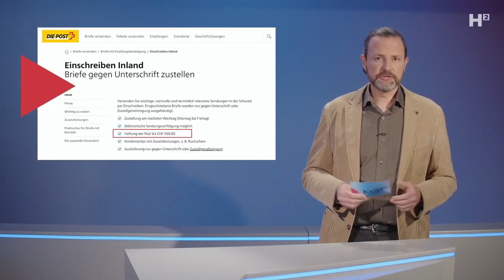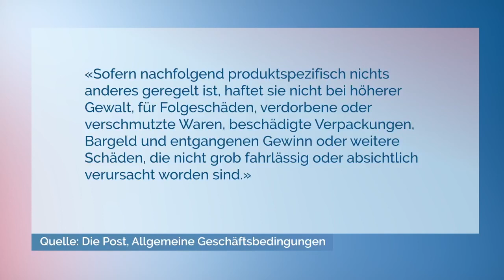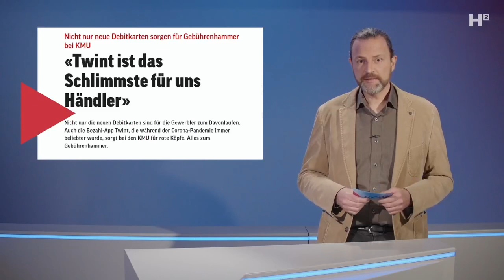Post gegen Bargeld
Die Post lehnt bei Importkosten Bargeld ab und fördert gleichzeitig ihre eigene Bezahl-App TWINT, mit der sie horrende Gebühren auf Kosten von Kleinhändlern einstreicht.